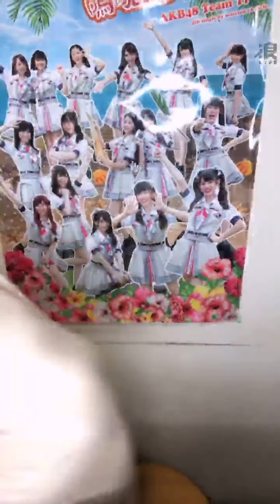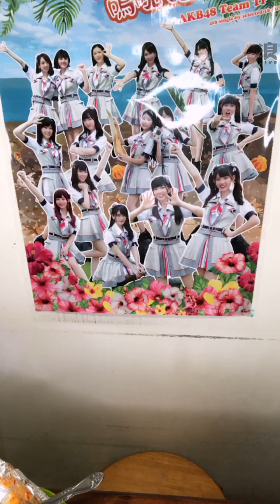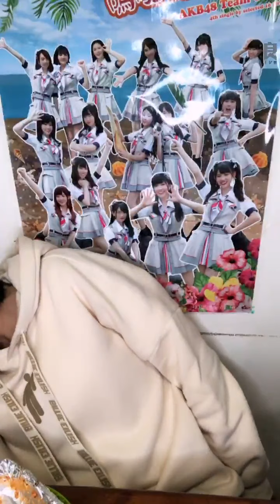210115 18:55 AKB48 TEAM TP 羅瑞婷(研究生) 浪Live